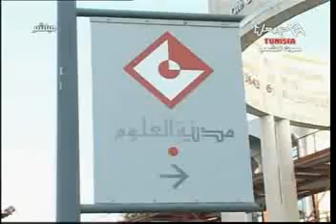مواكبة خسوف القمر في مدينة العلوم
حضور عدد هائل من التونسيين صغارا وكبارا ..
ظاهرة تحدث مرتين في السنة ..
تقابل الشمس والارض والقمر..